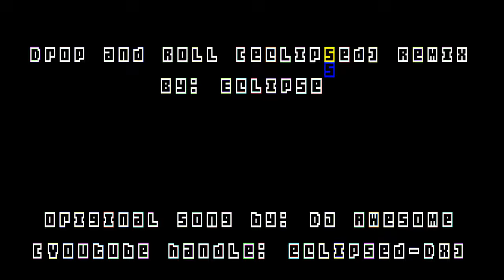Drop and Roll (Eclipsed) (Epilepsy)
First of all HUGE epilepsy warning.

and also i am planning on posting some more old animations and hopefully that can give me enough time to finish my count the ways animation cuz tbh i forgot about that animation along with a few others that involved either fnaf or something sonic exe related.

(CREDITS)